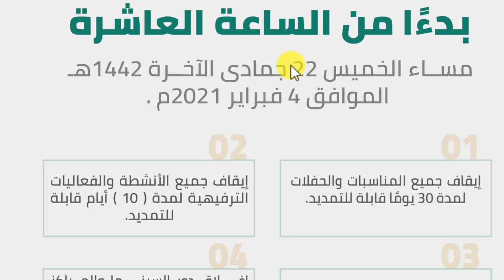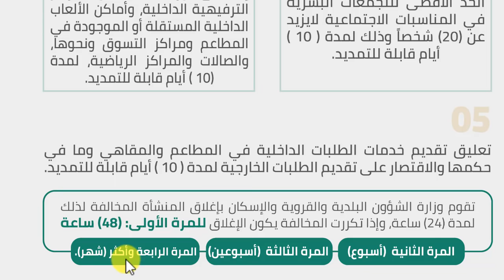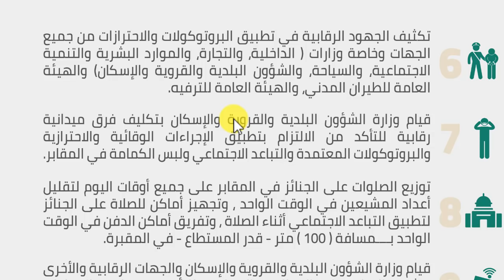Breaking News Curfew in Saudi Arabia